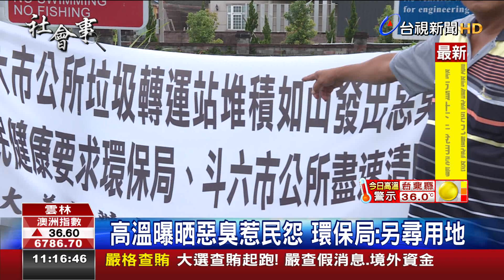緊鄰垃圾轉運站臭氣沖天村民抗議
雲林莿桐鄉大美村tshun，因為倚斗六市糞埽轉運站，閣有雲林縣內，運出去外口的埽糞較少，愈囤愈濟，天氣一下熱，引起埽糞轉運站規e臭kann-kann，附近的居民載袂條，特別風一下吹，臭味閣較予人袂擋的，食飯睏二十點鐘，窗仔門攏愛關牢的，民眾掛白布條抗議，希望環保局與斗六市公所，會使趕緊解決囤糞埽的問題，莫閣影響逐家生活。